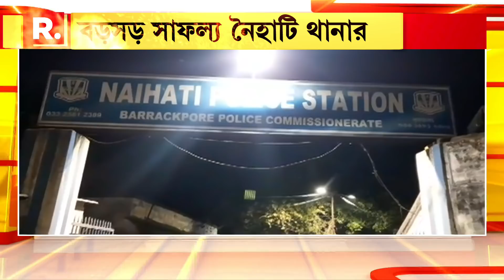নৈহাটিতে বেআইনি আগ্নেয়াস্ত্র তৈরির কারখানার হদিশ, গ্রেফতার ২। '২৯৪' । 30.3.2021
রিপাবলিক স্বাধীন।
রিপাবলিক নির্ভীক।
আপনিই রিপাবলিক।